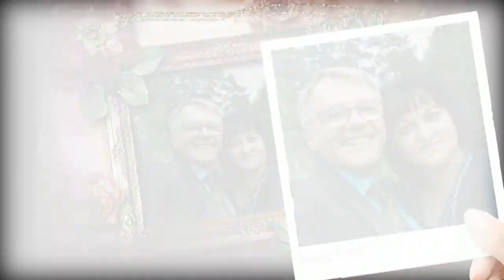Marton 03 04 2017